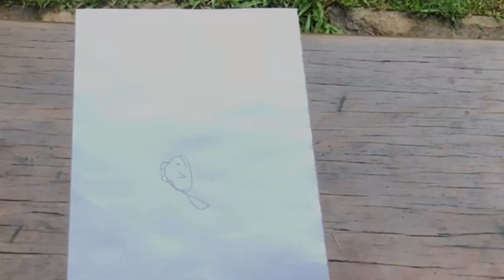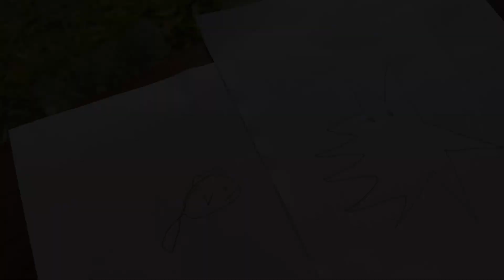3 BRINCADEIRAS PARA SE FAZER DENTRO DE CASA EM QUARENTENA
3 BRINCADEIRAS PARA SE FAZER DENTRO DE CASA EM QUARENTENA
MAIS UM DA SÉRIE QUARENTENA DIVERTIDA DO @Violudico
Hoje vamos ensinar 3 brincadeiras muito divertidas para se fazer dentro de casa e com materiais recicláveis que permite vocês brincarem em segurança durante a quarentena.

Vamos postar vídeos toda semana com brincadeiras musicais com materiais cotidianos para facilitar a diversão em casa. Essa é a colaboração que o Violúdico está conseguindo dar as famílias nesse momento tão difícil.

Não se esqueça de deixar um like no vídeo, se q e passar o vídeo aos amigos para dar uma força ao canal e incentivar a gente a produzir ainda mais coisas legais.